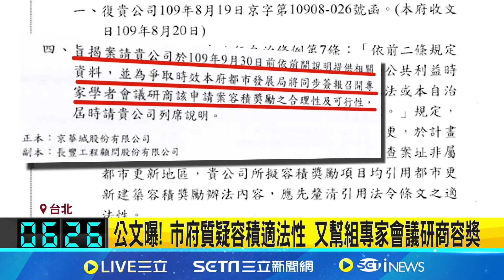北市前都發局長500萬交保 限制住居.出境出海 公文曝! 市府質疑容積適法性 又幫組專家會議研商容獎 京華城案轉列被告 北市前都發局長黃景茂500萬交保│【台灣要聞】20240914│三立iNEWS